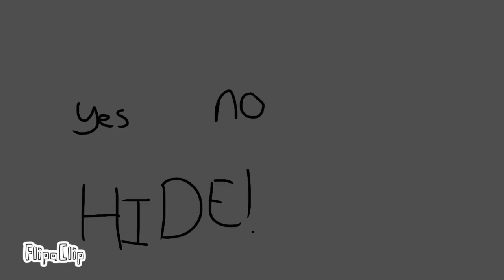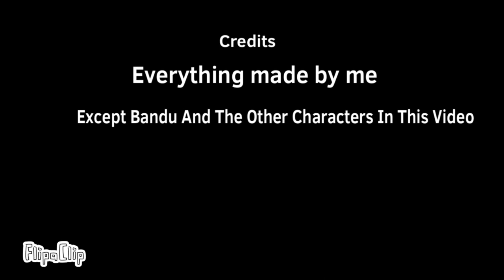Bandu's Free Phone Game 2